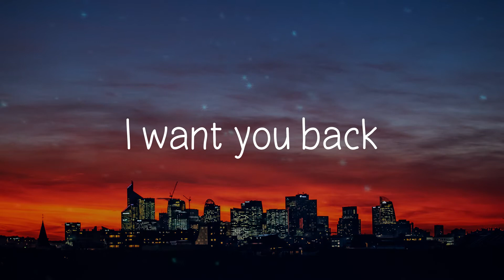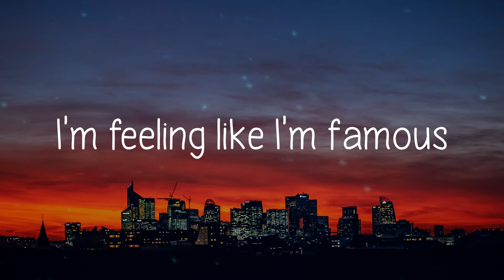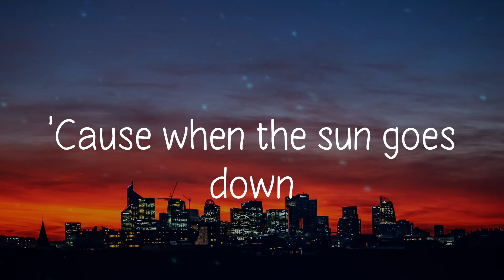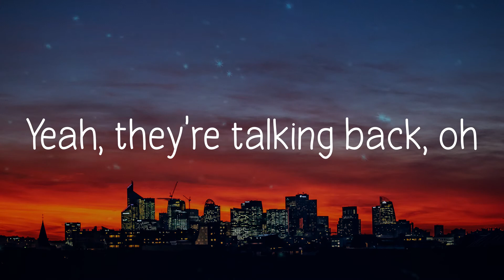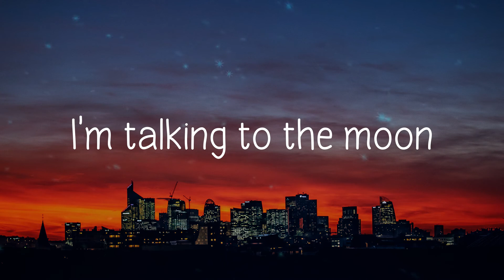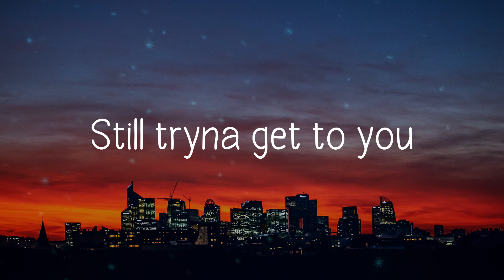Talking to the Moon - Bruno Mars (Lyric video)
🎵 Lyrics:
Oh
(Ah) Oh-oh-oh
(Ah) Oh-oh-oh
(Ah)